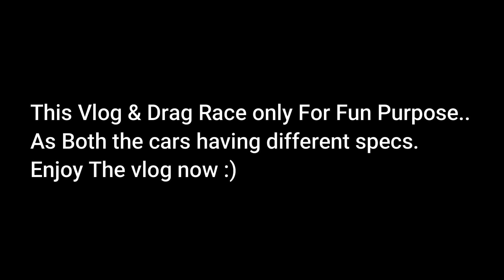Verna VS Nexon Drag Race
"Hey Gys"

Welcome to another video on *INDIA ON 2 WHEELS*

Watch this video & Share your Opinion.